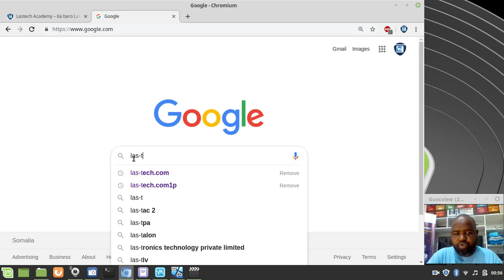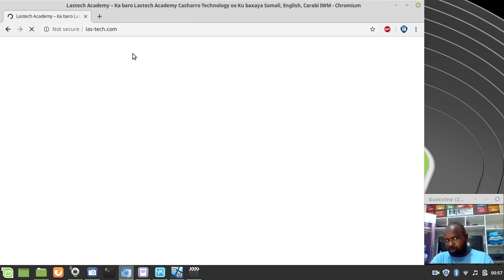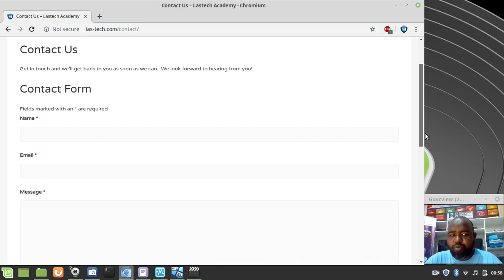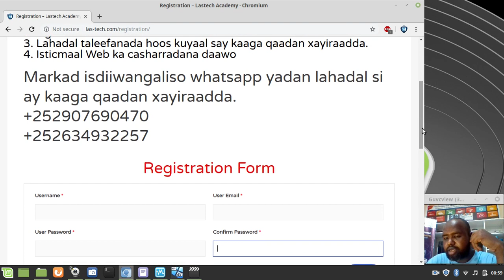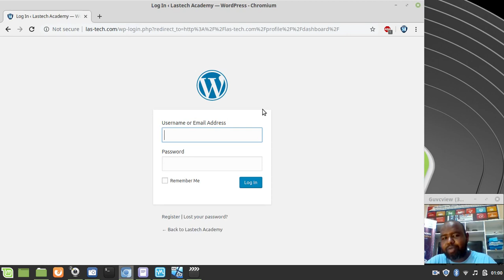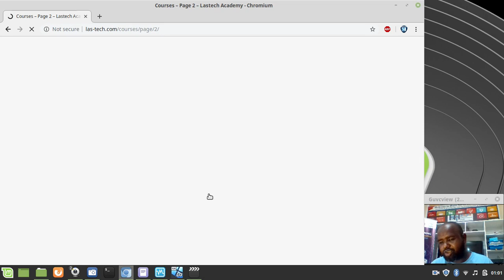Iska diiwan gali Website ka Las-Tech kana daawo casharro tayo leh.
Deg deg isaga diiwan gali Las-tech.com sidaad u hesho casharradii Computer ka oo dhammaystiran.